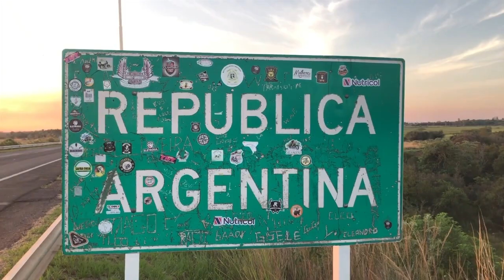NGFEDERAL - CAPITANICH - VUELVEN LOS "SUPERDÍAS" - CHACO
VUELVEN LOS "SUPERDÍAS" CON TARJETA TUYA Y BILLETERA NBCH
LOS MARTES HABRÁ REINTEGRO DE HASTA 7.000 PESOS EN FARMACIAS
LOS MIÉRCOLES, HASTA 13.000 PESOS DE REINTEGRO EN SUPERMERCADOS
POR SEMANA, SE PODRÁ AHORRAR $20.000 Y LOS JUBILADOS HASTA $27.000
HAY 35 PRODUCTOS CON ACUERDO DE PRECIOS MINORISTAS Y 111 MAYORISTAS
El gobernador del Chaco lanzó esta mañana el programa "AHORRA CHACO", que servirá para compras con Tarjeta Tuya los días Miércoles en Farmacias y Supermercados adheridos a la Tarjeta del NBCH.
SANTIAGO PÉREZ PONS, MINISTRO DE ECONOMÍA E INFRAESTRUCTURA// JORGE MILTON CAPITANICH, GOBERNADOR DEL CHACO// IVAN BONZI, PRESIDENTE DE LA CÁMARA DE COMERCIO DE RESISTENCIA// SERGIO SAHIDMAN, DIRECTOR DE SUPERMERCADO CHEEK